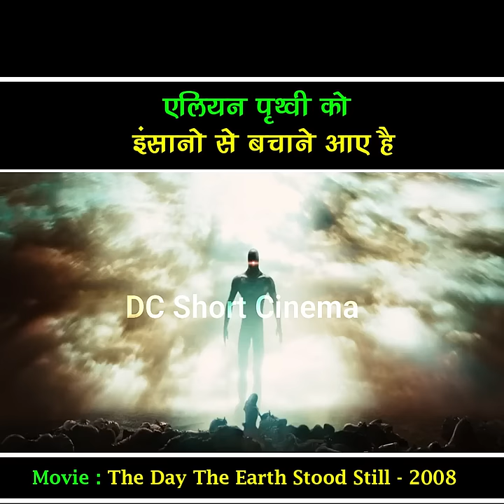Alien👽 Earth 🌏ko insano 🧛‍♀️se Bachana🐱‍🏍 Chahte Hai😨😨 | DC Short Cinema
Today I am Going to Explain earth stood sci-fi movie